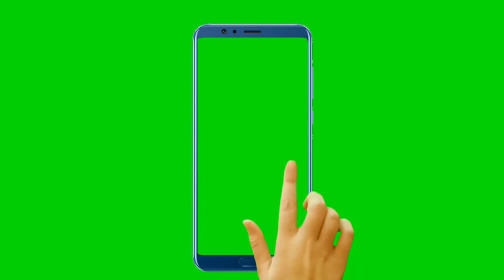3D Animated No copyright subscribe intro for youtube । youtube subscribe and bell 🛎 intro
Doston is video ko apne youtube video me use kar sakte hain

Note :- कृपया use करने पर description मे इस वीडियो का लिंक जरूर डालें।

Desclamer :-